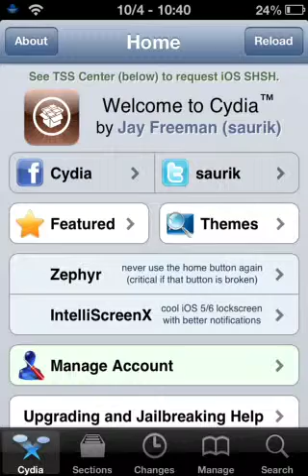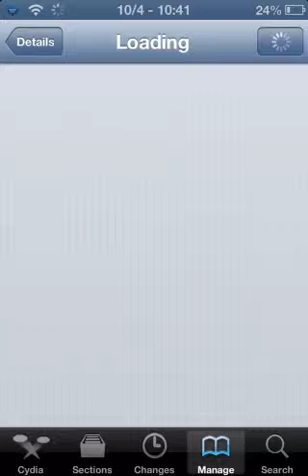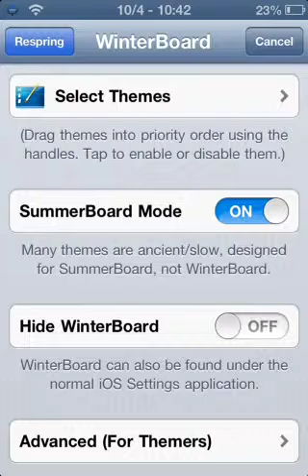jailbreak Boob to unlock iphone 4 jailbreak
Make your slider a boob